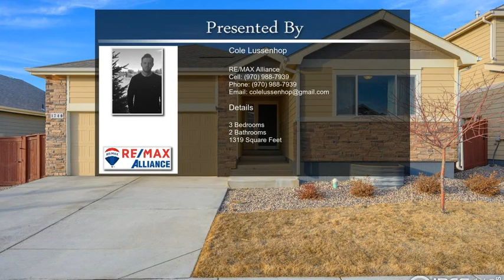1740 Sundown Run Dr Windsor CO 80550 Windsor CO 80550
1740 Sundown Run Dr Windsor CO 80550 Windsor CO 80550

Bright & Beautiful Ranch Plan on Garden Level Lot in Raindance National Resort. This 3 Bed/2 Bath Home Features an Open Flowing Floorplan w/ Vaulted Ceilings, Spacious Rooms, & Lots of Natural Light. New Luxury Vinyl Plank Flooring Throughout. Eat In Kitchen Features New Black SS Appliances, Farmhouse Sink, & Light Cabinetry. Full Unfinished Basement. Oversized 2-Car Garage Fits a Full Truck. Entertain on the Back Deck or Under the Cafe Lights. Amazing Backyard w/ Privacy Fence. Across from Golf Course.